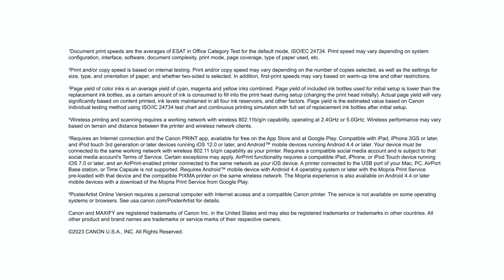Canon MAXIFY GX1020 MegaTank Inkjet Printer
Have business quality prints from the comfort of your own home with the Canon MAXIFY GX1020 MegaTank Inkjet printer! This MegaTank has extraordinary performance, durability and cost savings with its high page yields and fast printing.

- Wireless 3-in-1 (Print | Copy | Scan)
- Integrated Ink Tanks - Print up to 3,000 BW / 3,000 Color pages using a single set of inks!
- 15 (BW) / 10 (COLOR) Image Per Minute (ipm)
- 250-Sheet Cassette
- Auto 2-sided Printing
- 2.7" LCD Touchscreen for easy navigation
- Dual Band Wi-Fi (2.4GHz or 5GHz) for stable and reliable connection
- Chromebook compatible
- ENERGY STAR®, EPEAT Gold
- 3 Years or 60,000 Pages Limited Warranty

The Canon MAXIFY GX1020 is part of Canon’s MegaTank series, which means it uses refillable ink tanks instead of cartridges. This can save you money and hassle in the long run, as you can print up to 6,000 black or 14,000 color pages from a single set of ink bottles. The ink bottles are also easy to fill and have a keyed nozzle design to prevent any mistakes.

The Canon MAXIFY GX1020 is not just a printer, but also a scanner and a copier. It has a flatbed scanner that can scan documents and photos up to A4 size, with a resolution of up to 1200 x 2400 dpi. It also has a copier function that can copy up to 99 pages at a time, with options to adjust the size, quality, density, and layout of the copies.

The printer has a print speed of up to 15 images per minute (ipm) for black and 10 ipm for color. It can print on various types of paper, such as plain paper, photo paper, envelopes, labels, and more. It can also print on both sides of the paper automatically, saving you time and paper. The print quality is impressive, with a resolution of up to 600 x 1200 dpi and vivid colors.

The printer has a 250-sheet paper cassette that can hold different sizes of paper, from A4 to B5. It also has an output tray that can hold up to 100 sheets of plain paper or 50 sheets of photo paper. The printer has a 2.7-inch color touchscreen display that makes it easy to navigate the settings and functions.

The printer supports wireless printing via Wi-Fi, Wi-Fi Direct, Canon PRINT app, Apple AirPrint, Mopria Print Service, and PIXMA Cloud Link. You can also print from your computer via USB or Ethernet cable. The printer is compatible with Windows and Mac operating systems, as well as iOS and Android devices.

The Canon MAXIFY GX1020 is a cost-effective and versatile printer that can meet your home and office needs. It has a compact and sleek design that fits in any space. It also comes with a one-year limited warranty and free technical support. You can find more information about this product on the Canon website or on other online platforms.